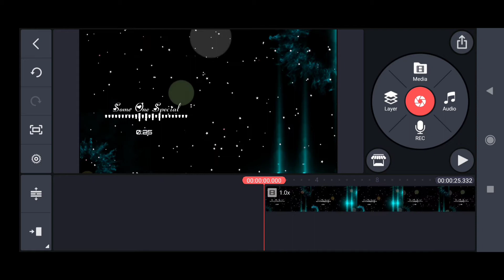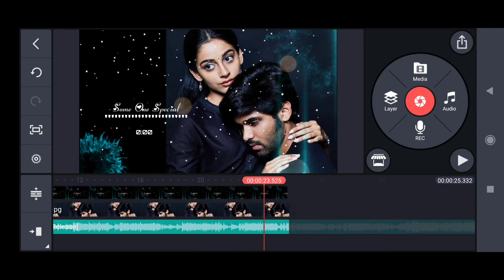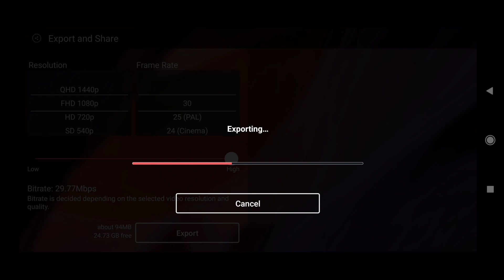New WhatsApp Status Video editing | kinemaster background video effect | black screen effect